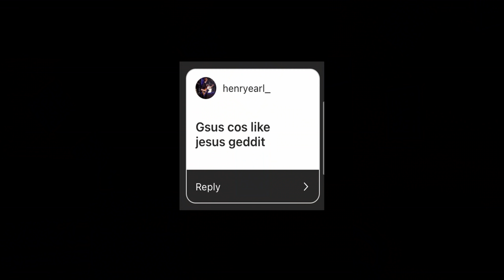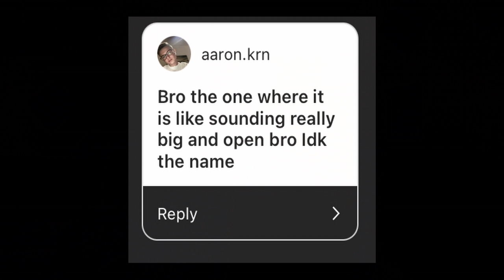Playing your favorite chords (wrong answers only)